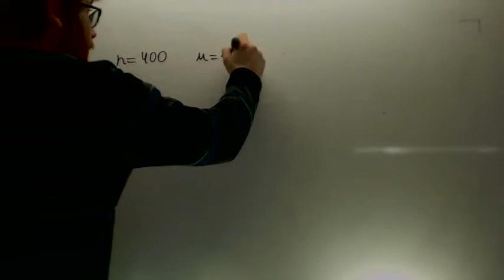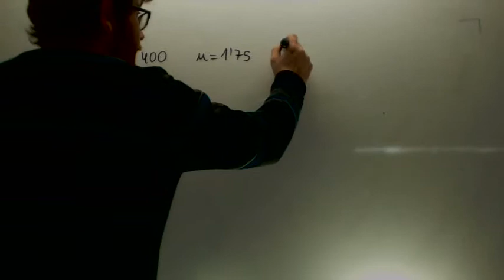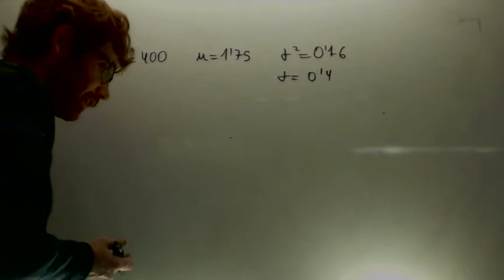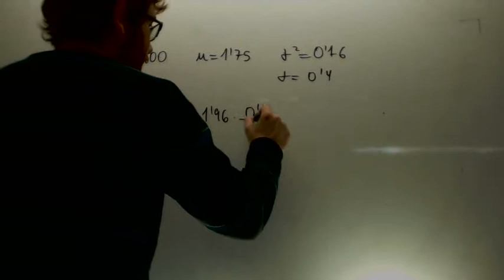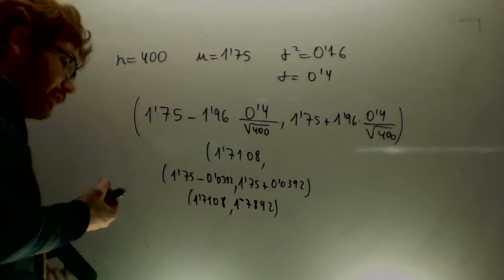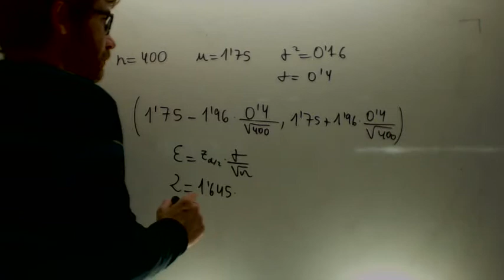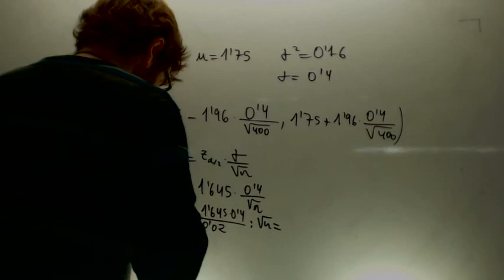Intervalo de confianza para la media 01 Matematicas 2º Bachillerato Academia Usero Estepona